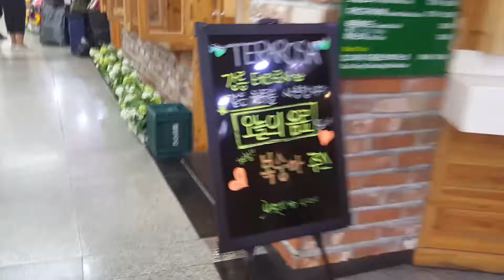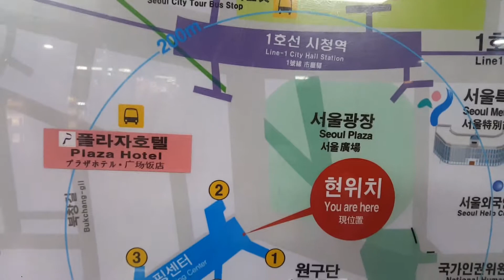80년대 외국관광객 쇼핑1번지 소공지하쇼핑센터 구경갑니다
서울의 중심지역 지하에 있는 소공동지하상가
1976년 개장
주로 외국관광객을 상대로 토산품 민속공예품 .. 등을 판매하고 있다 .

 가게구경 상품구경